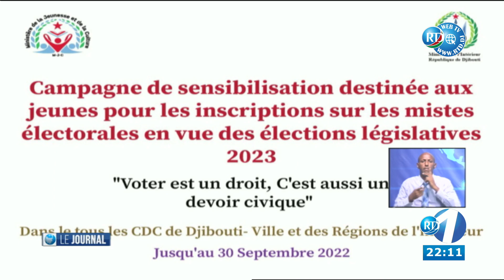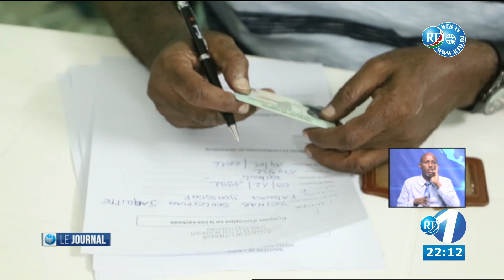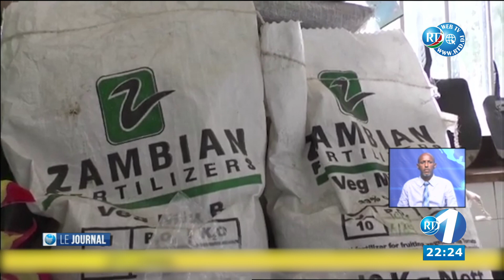Journal Français du 17/09/2022